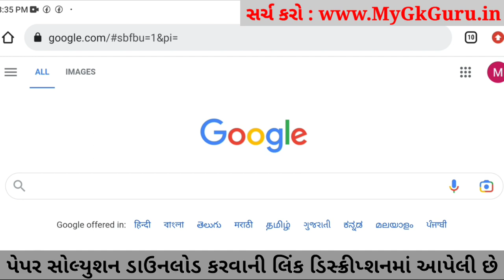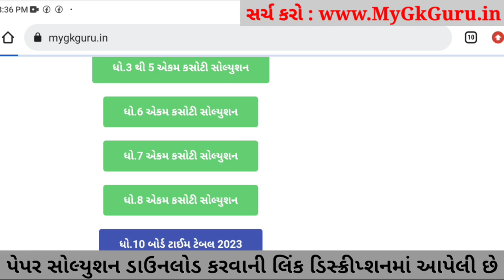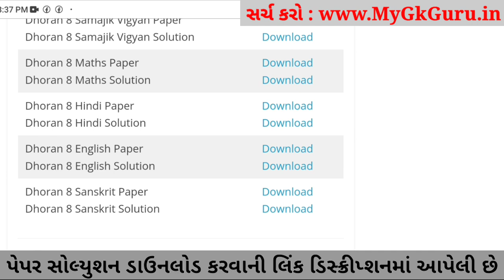STD 8 English ekam kasoti 2023, Dhoran 8 English Paper Solution 2023, Dhoran 8 English Ekam Kasoti